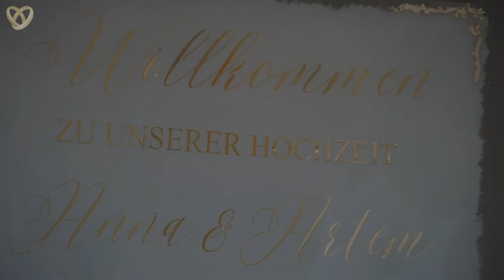Traditionelle Hochzeit in Biedesheim: Eine zweisprachige Zeremonie auf Deutsch und Ukrainisch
💎 In diesem fesselnden Hochzeitsvideo erlebt ihr die unvergessliche Vermählung von Anna und Artem in der charmanten Gemeinde Biedesheim. Unter der Leitung von Tamada und Hochzeitsmoderator Alex, der gekonnt und zweisprachig durch das Programm führt, wird eine wunderbare Brücke zwischen deutschen und ukrainischen Traditionen geschlagen. Alex besticht nicht nur durch seine Rolle als Tamada, sondern auch als talentierter Entertainer, der die Hochzeit mit seiner herzlichen und freudigen Art bereichert.

💎 Das Video gibt Einblicke in traditionelle ukrainische Hochzeitsbräuche, von der Brot-und-Salz-Zeremonie bis zum spielerischen Brautschuh-Diebstahl, und zeigt gleichzeitig die moderne Verschmelzung zweier Kulturen. Hinter der Kamera sorgen der erfahrene Hochzeitsfotograf Max und der talentierte Videograf Vetal mit ihrem künstlerischen Geschick und ihrer Aufmerksamkeit für Details dafür, dass kein wertvoller Moment ungesehen bleibt.

💎 Neben den Traditionen und visuellen Eindrücken schafft die Feier eine unvergleichliche Partystimmung. Unter Alex' fachkundiger Leitung werden Gäste aller Altersgruppen in die Feier integriert und genießen eine Atmosphäre voller Freude und Gemeinschaft. Diese Feier verbindet nicht nur zwei Menschen, sondern auch zwei Kulturen in perfekter Harmonie.

💎 Ein emotionaler Höhepunkt des Videos ist die herzliche Videobotschaft von Anna und Artem, in der sie ihre tiefe Dankbarkeit gegenüber dem Team von Alexshow zum Ausdruck bringen. Ihre Worte spiegeln die Wärme und das Glück ihres großen Tages wider und danken denen, die ihre Hochzeit zu einem unvergesslichen Erlebnis machten.

💎 Dieses Video ist mehr als nur eine Dokumentation: Es ist eine lebendige Darstellung der Liebe, der kulturellen Verschmelzung und der ausgelassenen Freude, die diese Hochzeit in Biedesheim zu einem wahrhaft magischen Ereignis machten.

💎 Abschließend präsentiert das Video eine herzliche Botschaft des Brautpaares, in der sie ihre aufrichtige Dankbarkeit und Wertschätzung ausdrücken. Sie danken speziell Tamada Alex und dem gesamten Team der Alexshow, deren Einsatz und Kreativität maßgeblich zu einer unvergesslichen und wunderschönen Feier beigetragen haben. Sie betonen die vielen besonderen Momente, die durch die professionelle Begleitung des Teams zu einzigartigen Erinnerungen wurden, und unterstreichen, dass die Entscheidung für Alexshow die beste Wahl für ihren besonderen Tag war.

Hochzeitsteam:
„Alexshow - just love“